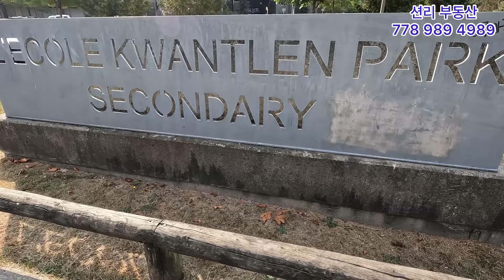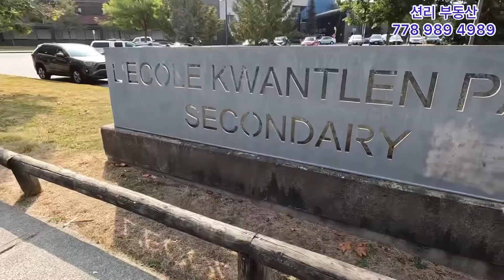써리 센트럴 신규분양 바닥난방, 학교 앞에 위치하며 공원인근 위치한 저층콘도 Pura (Surrey)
Mass timber공법 적용으로 소음차단과 층간소음 유리하며 내구성과 튼튼한 구조를 가지고
바닥이 따뜻한 온돌 난방방식을 가진 써리 센트럴 지역 위치한 PURA 콘도 입니다.
구성 : 1 BED ~ 2 BED + Den
예상완공일 : 2024년 말
디파짓 : 총 15% (분납)
현재 분양중이니 구매희망하시는 분은 전화 문의주세요.
감사합니다.

션리 부동산 (Sean Lee)
주택매매 /렌트관리 /신규분양 전문 부동산
Royal First Realty